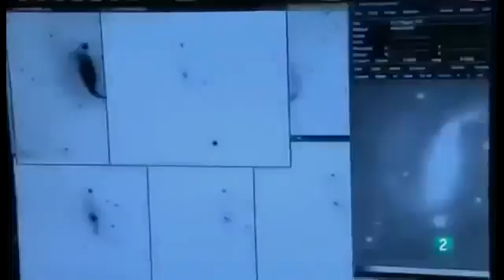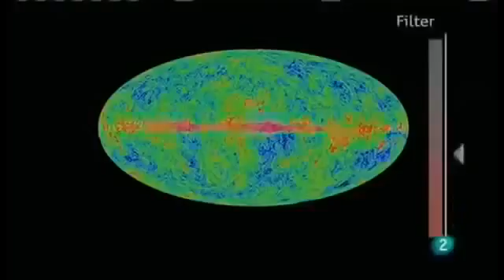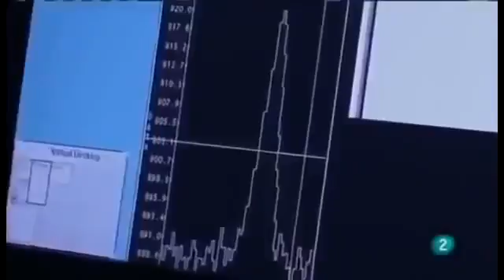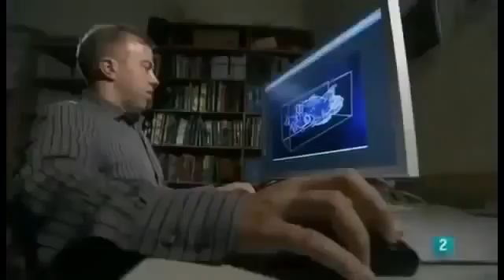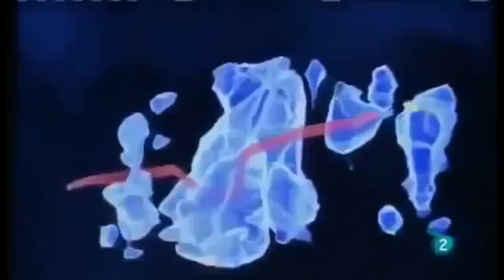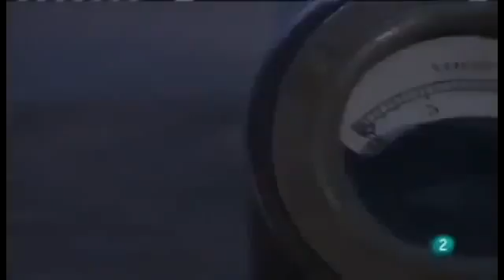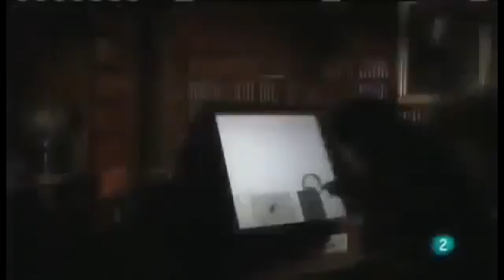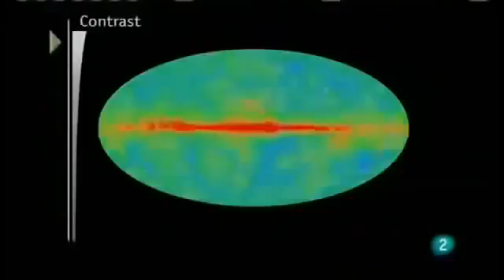Exclusiva De La NASA Hubble Encuentra El Universo En Expansión Rápida De Lo Esperado ¡¡a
OPINEN VOSOTROS MISMOS. IMPACTANTE!!. This surprising finding may be an important clue to understanding those mysterious parts of the universe that make up 95 percent of everything and don't emit .

Un equipo de astrónomos, liderado por el Premio Nobel Adam Riess, usando el Telescopio Espacial Hubble de NASA/ESA, ha descubierto que el Universo se . Astrónomos de la NASA utilizando el.

Un equipo de astrónomos detecta un monstruoso agujero negro en el que cabrían 17.000 millones de estrellas como el Sol. La «expansión acelerada del universo» o «universo en expansión.

descubrimiento arqueológico, donde se encontraron momias con rasgos orientales o egipcios. Un buscador de minerales, halló una cueva con túneles, cámaras, metales desconocid